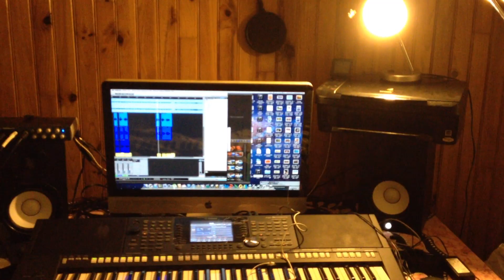AVELA E KOE LAGAKALI 2015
AUTEUR-COMPOSITEUR ATALO  ATUFELE
AUTEUR-COMPOSITEUR FANENE PALENAPA
AUTEUR COMPOSITEUR ET RÉALISATEUR WENDT SOSEFO
PRODUIT CHEZ AFAGATA'A PRODUCTION